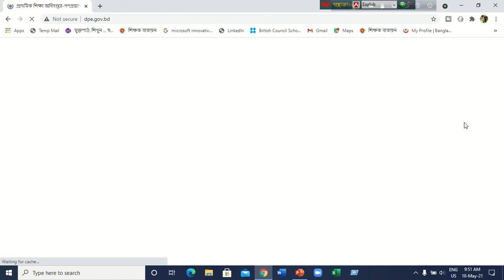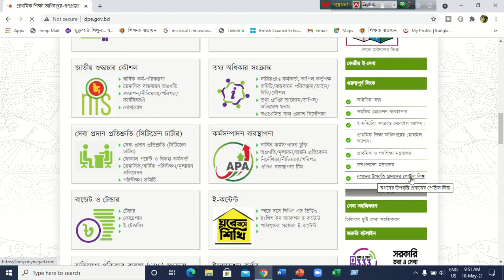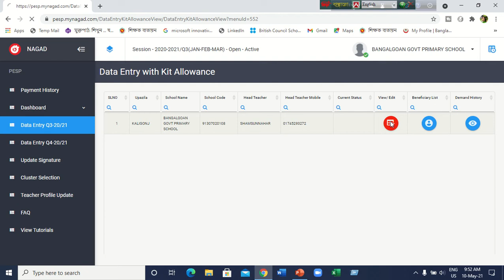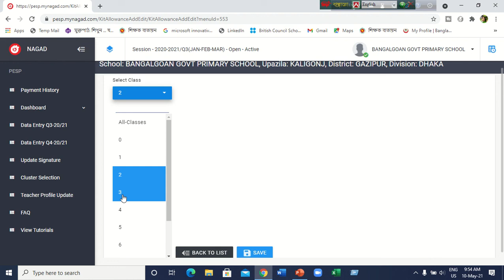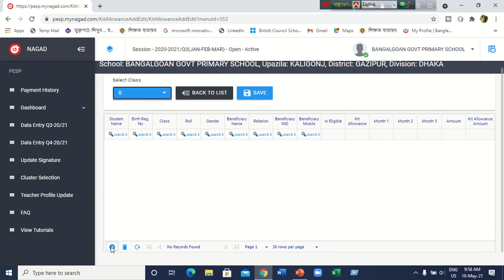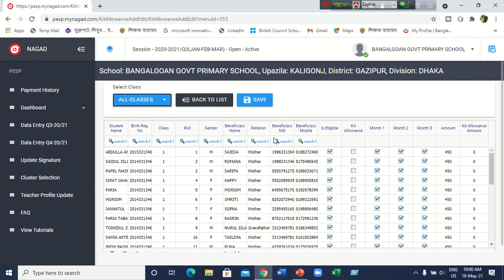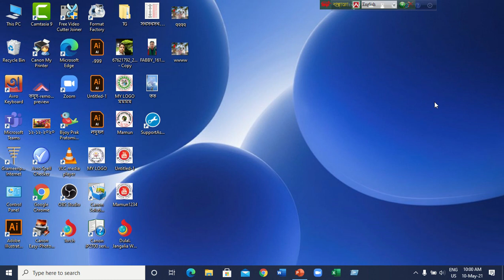২০২১ সালের জানুয়ারি থেকে জুন পর্যন্ত উপবৃত্তির তথ্য আপলোড করুন Kit allowance সহ ।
২০২১ সালের জানুয়ারি থেকে জুন পর্যন্ত উপবৃত্তির তথ্য আপলোড করুন Kit allowance সহ ।
প্রাথমিক শিক্ষা সংশ্লিষ্ট বিভিন্ন ভিডিও, বিদ্যালয়ের অনলাইন ও অফলাইন যাবতীয় কাজ ৷ ল্যাপটপের কাজ সমস্যা সমাধান সংক্রান্ত আলোচনা ও ব্যবহার বিধি ৷ মোবাইল ফোনের সমস্যা সমাধান ও বিভিন্ন ধরনের টিপস ৷ রাউটার সেটিংস সংক্রান্ত আলোচনা, বিভিন্ন গুরুত্বপূর্ণ নির্দেশনাসহ অনলাইন প্রশিক্ষণ ও বিভিন্ন ধরনের সফটওয়্যার পরিচিতি ও ব্যবহার বিধি সংক্রান্ত ভিডিও টিউটোরিয়াল দেখতে ভিজিট করুন ও Subscribes করুন "School Learning Mamun" You tube Channel. ধন্যবাদ ৷